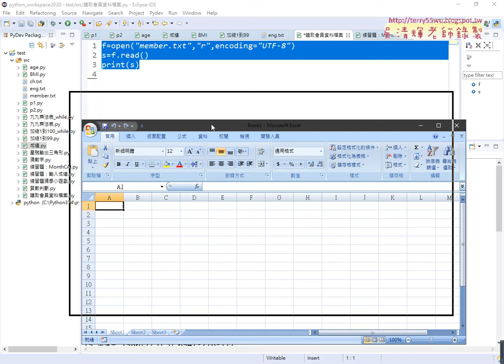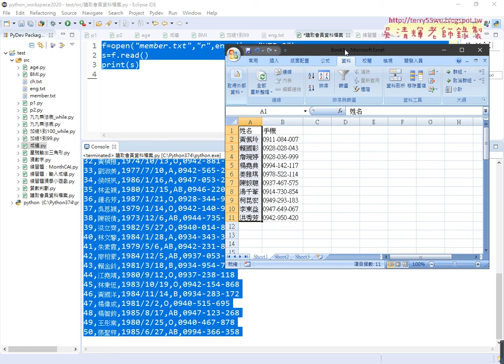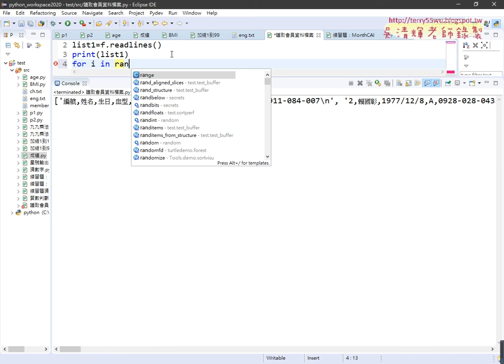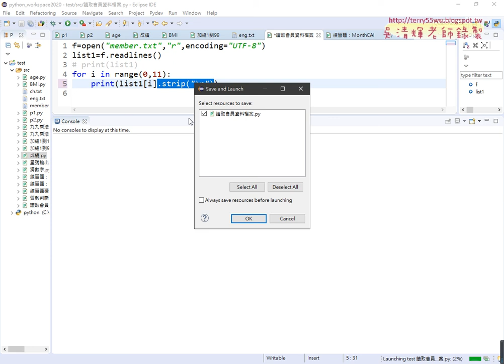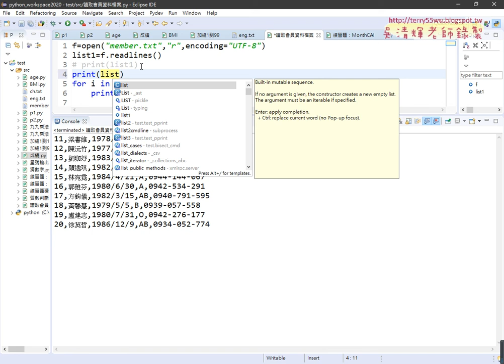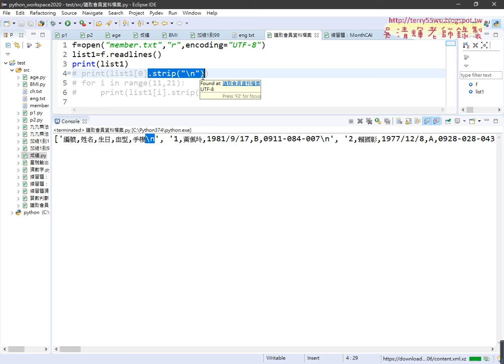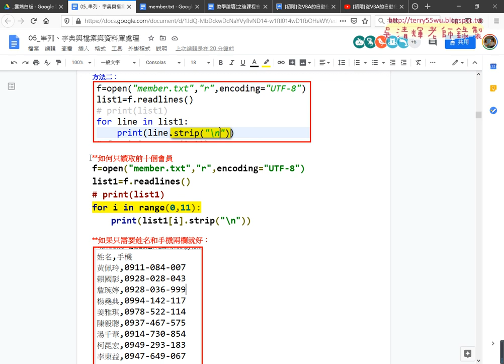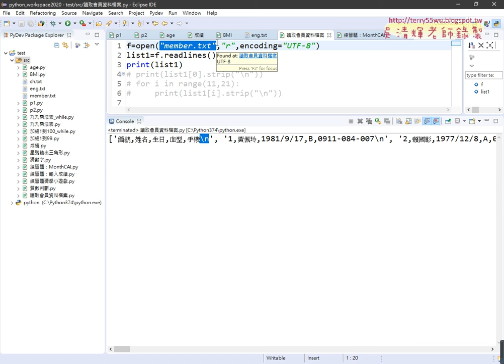02 如何只讀取前十個會員